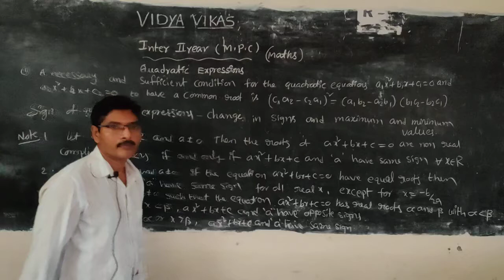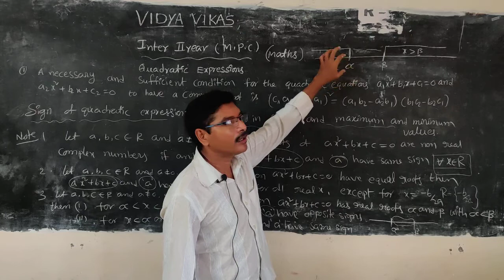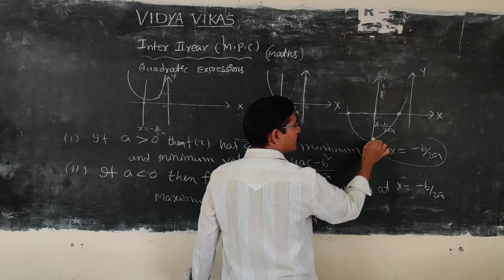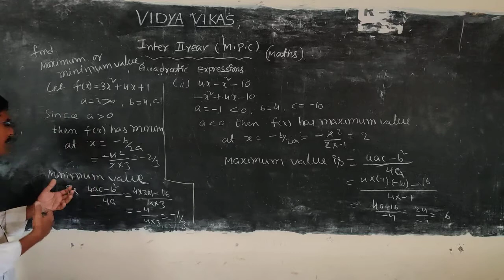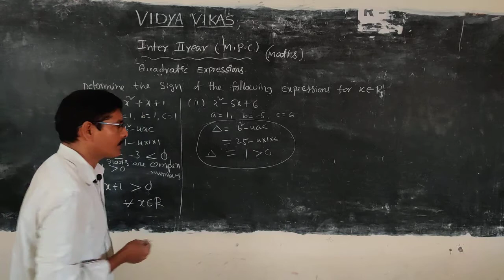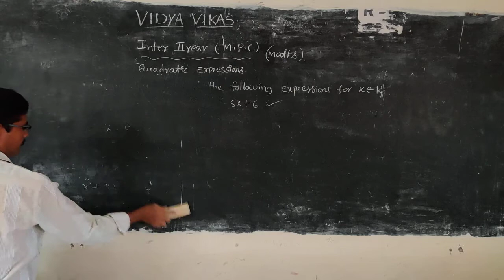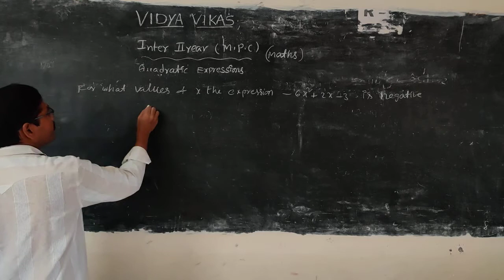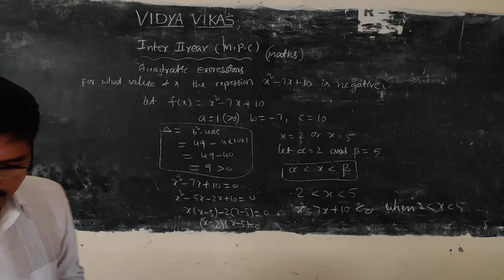II MPC Maths - Quadratic Expressions Part V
MANDAPETA
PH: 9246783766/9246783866